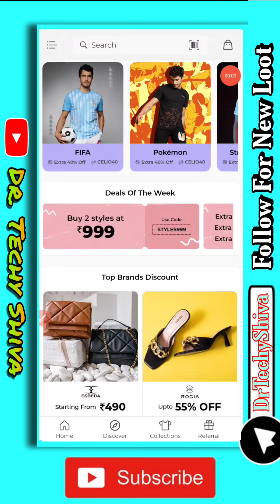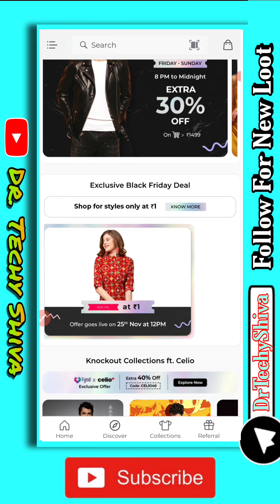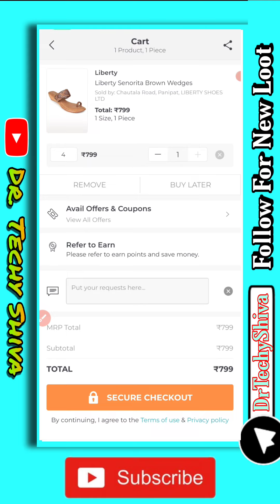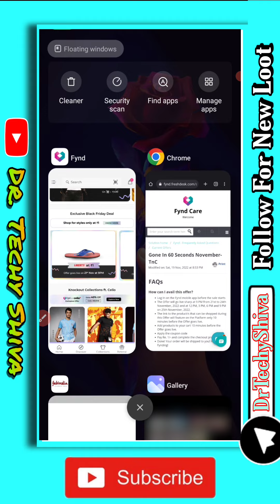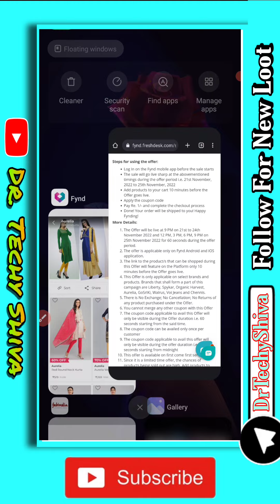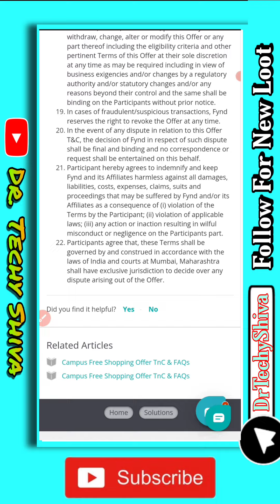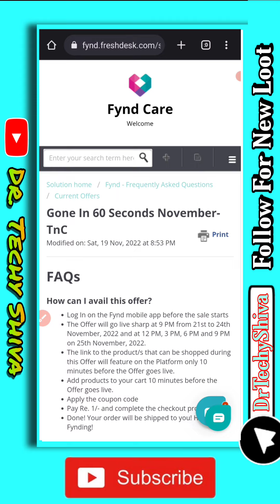Fynd: 1₹ Sale - Shop Now! | Fynd 1₹ Black Friday Sale | fynd 1 rs sale trick | Free product | Hindi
Hello  guy's

about this video:-is video 1₹ fynd sale shopping ke baare me aapko jaankari dene waala hu toh pura video dekho or share jaruri karlena

 free shopping
free goodies
free saman
 free products
 free products
 free products
free samples online free samples hindi